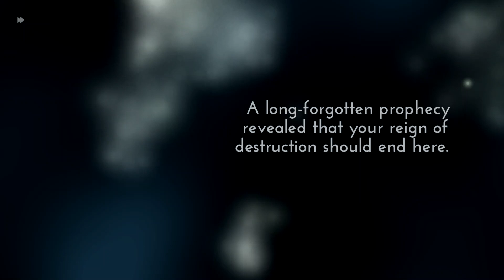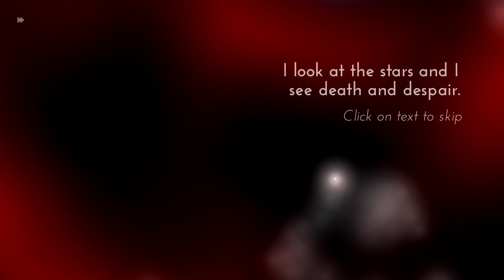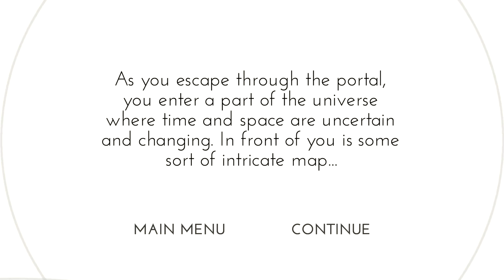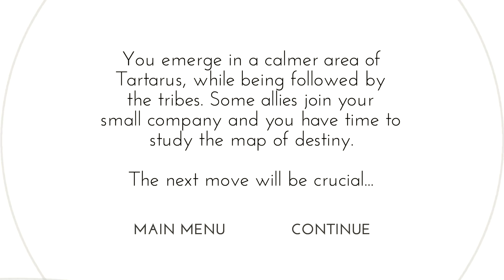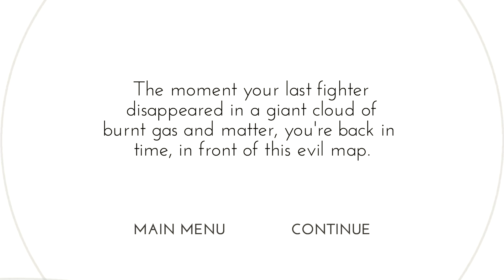Devouring Stars Gameplay [Early Access] [PC HD] [60FPS]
Devouring Stars PC Gameplay [Early Access] [60FPS]

There are so many games set in space, willingly limiting their scope to new instances of Star Wars-style ships, blasters and myths. Devouring Stars is an attempt at expanding the horizon of "celestial" games, focusing on the eerie beauty and poetry of distant stars, blackholes and mysterious corners of our universe. What if you could litterally unhook the stars? What if you could be a galactic-sized entity?

Devouring Stars is a celestial strategy game with some exploration and a lot of Greek gods. In Devouring Stars you play a tribe of godlike entities trapped in Tartarus, a corner of the universe as far beneath hell as heaven is high above the earth. Hunted by 4 other tribes, you have been given the ability to draw your own fate. But to what extent? Devouring Stars uses a couple of unique mechanics to create a different experience on the RTS and space exploration genre. Your entities have the ability to "devour" starfields, creating dynamic nebulas that will protect them. There's no tech tree or building facilities in Devouring Stars: your entities are able to merge in order to create advanced units with special abilities. Depending on the set of entities you start the game with, you will be able to go for different strategies that will evolve during the game.

Devouring Stars is mainly inspired by Dan Simmons' Illium but also by games like Homeworld, Eufloria, Starcraft or Faster Than Light.
FEATURES
15 advanced entities to unlock by merging the 4 basic ones (earth, air, fire, water). Each advanced unit has a specific ability like freezing enemies, controling them, attacking them from afar...
Generated starfields offering a wide range of beautiful and differently balanced layouts
Thousands of different settings through generated scenarios
Direct attack, escape route, diversion... many ways to go through the game depending on your strategic choices, your entities and your enemies
4 enemy tribes with specific features and behaviors
Unique particule system able to display thousands of dynamic stars
And some well hidden secrets...

“All the game assets are present (except for a couple of musics which will be added during the Early Access). The game is fully playable from the start to the end (expected play time for one playthrough: 4-6 hours). What is left to do is: some work on the balancing, the AI and minor polishing of the UI and game overall feeling.
This version only features English & French languages, but there will be available in the final version.”

“All the elements mentioned in "Why Early Access?" should be improved in the final version.”

“The final price has yet to be determined.”

Platform: PC | Steam
Genre: Indie, Strategy, Early Access
Developer: Nerial
Publisher: BulkyPix, Plug In Digital
Release Date: 2 Apr, 2015